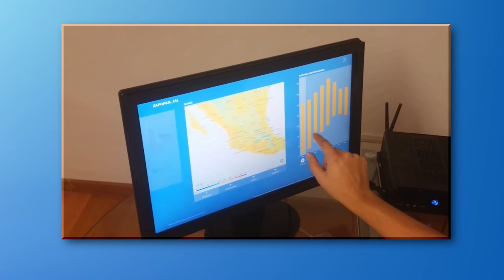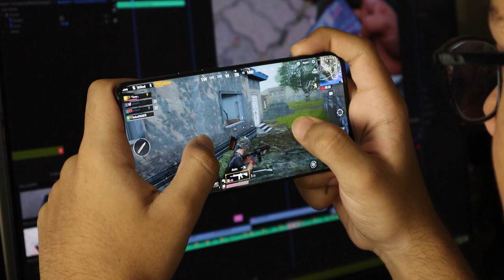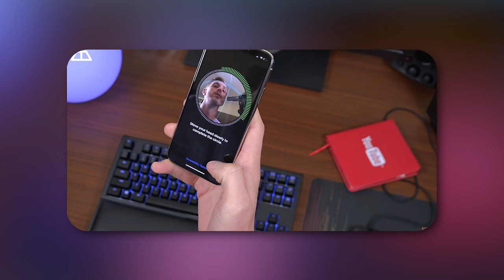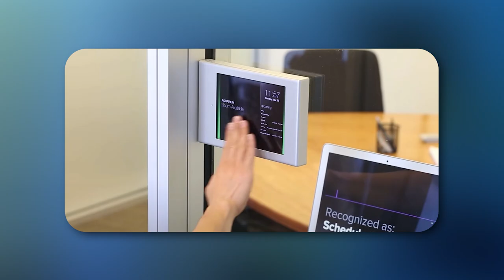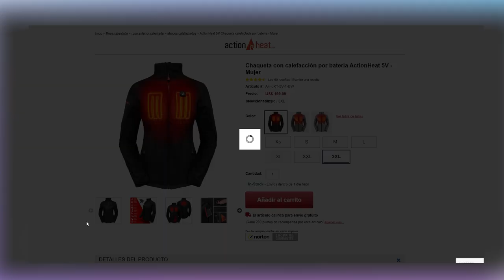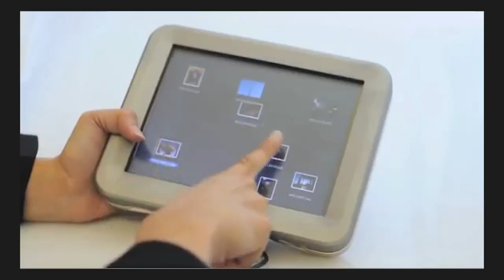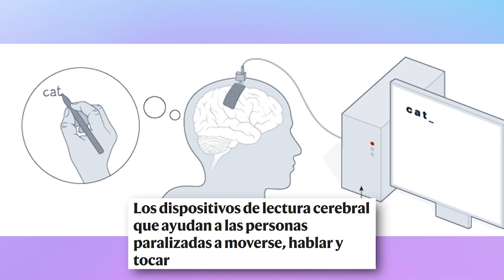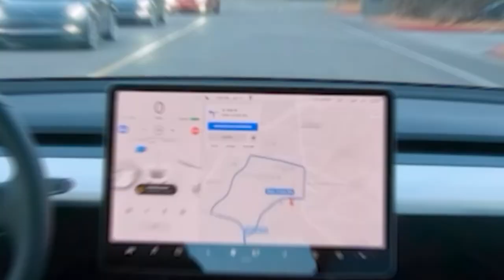Así es como tu laptop te quiere controlar, y se va a poner peor /miniRoja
Escúchenme con esta.. ES POSIBLE. Y hay BUENOS MOTIVOS por los cuales vale la pena considerar una computadora que te "controle" a ti.